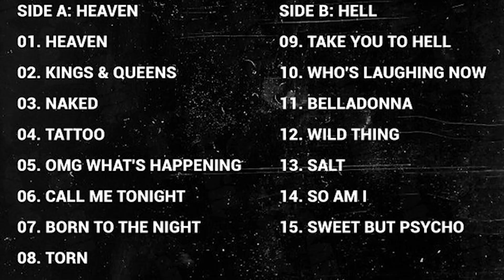TUDO QUE SABEMOS SOBRE "HEAVEN & HELL", O NOVO ÁLBUM DE AVA MAX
No vídeo de hoje, vamos falar sobre tudo que já estamos sabendo sobre o novo álbum de Ava Max "Heaven & Hell"  que será lançado em 18 de Setembro.